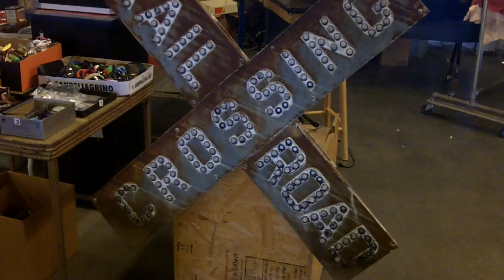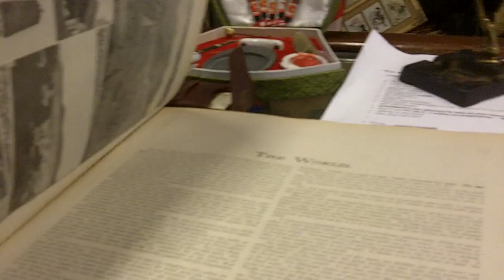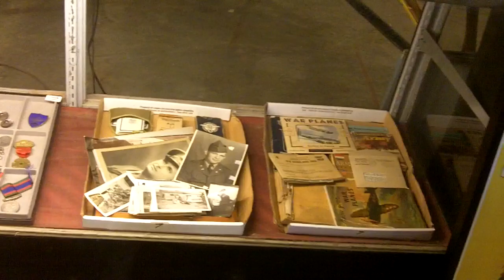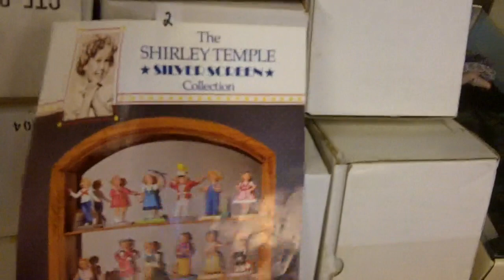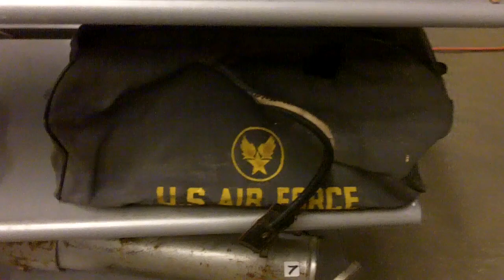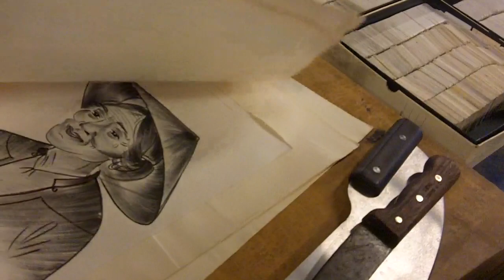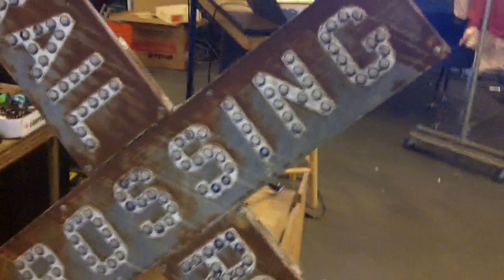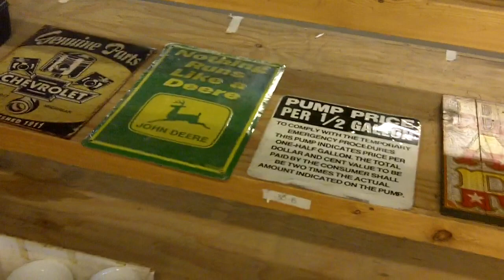Preview Video Auction 8.16.18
Preview video for this week's KC estate and consignment auction.